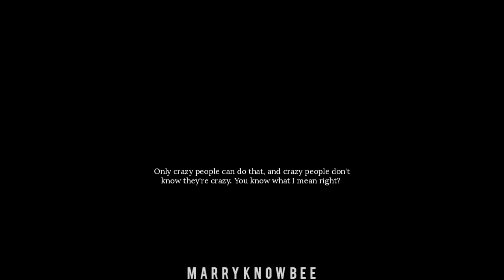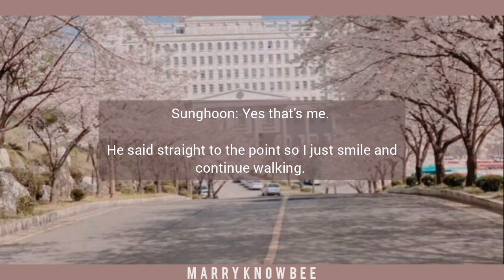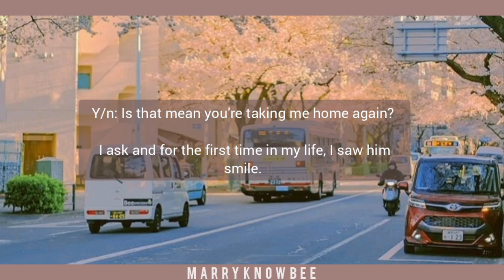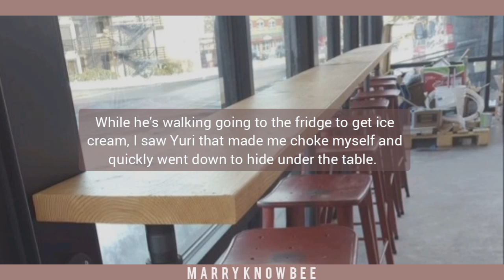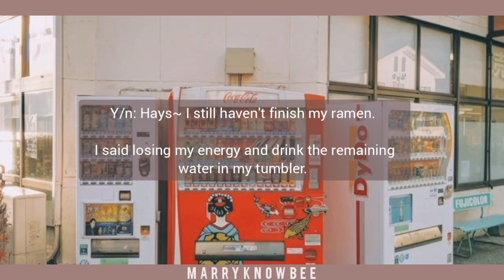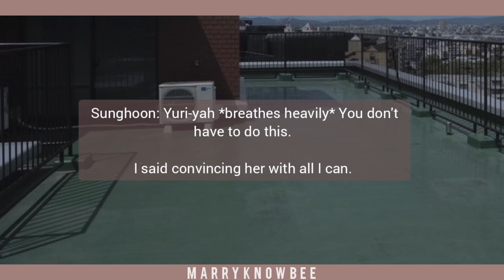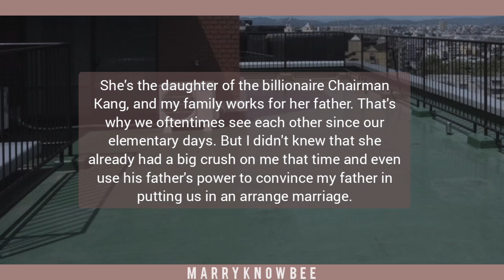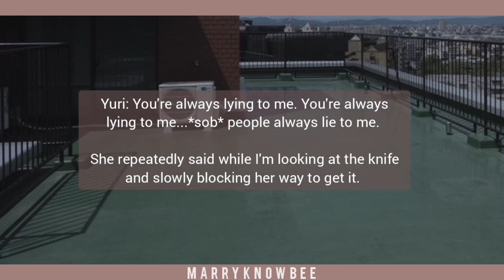[2/3] 𝗞𝗶𝗻𝗱𝗻𝗲𝘀𝘀| Episode Two| Criminal | Enhypen Park Sunghoon FF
Hey sweet people, it's your author bee bringing you another story that was made out of imagination, but gives a true to life lessons and realizations to guide and inspire you to keep going on your worth living life. Please continue to read the story and don't forget to check out the description box in the last episode to see the moral lessons of the story. Thank you so much for lending me your time. Keep safe and God bless. 🐝

Credits to : LuKremBo for the music
and of course BGM PRESIDENT!